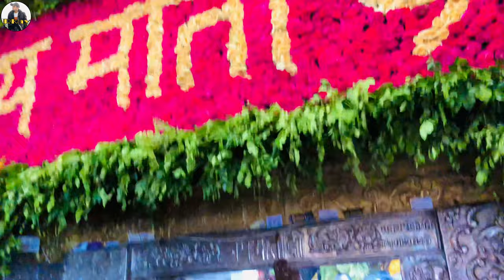Chintpurni Mata Mela 2023 | Pehle Din Mata Rani De Darshan 🙏🏻@Rkayvlogs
Hlo friend ajj main tuhanu mata chintpurni da mela dikhama ga, main ess bar Vlog late upload kita Kiu ki main bimar bahut ho gia c
Nahi tan main pehle din hi upload kr dena c, Jai Vlog vdia lga comments vich Jai mata di jrur likho te mere YouTube channel nu subscribe kro te Vlog nu jada to jada share kro
Mere YouTube channel nu support Kro friends 🙏🏻🙏🏻

mata chintpurni mela 2024 date,

mata chintpurni mela 2024 update,

mata chintpurni history in punjabi,

mata chintpurni bhajan punjabi,

chintpurni mela today,

chintpurni mela video,

chintpurni mela date,

My Equipment
MY CEMRA
FIXING BRACKET MOTORCYCLE
MY MIC
CEMRA BATTERYS
MY CEMRA MEMORY CARD
MY DATA CABLE
My Mobile Gimble